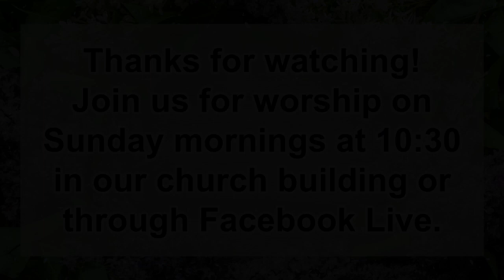#5 Resurrection Means Heaven & Hell are Real